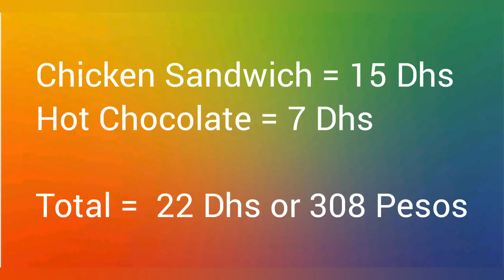Air Arabia Food Review (From Armenia to UAE)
Chicken sandwich is warm and tasty
Hot chocolate is not sweet so I added one sugar

Price is okay -  total of 22 Dirhams or 308 pesos for both chicken sandwich and hot chocolate.